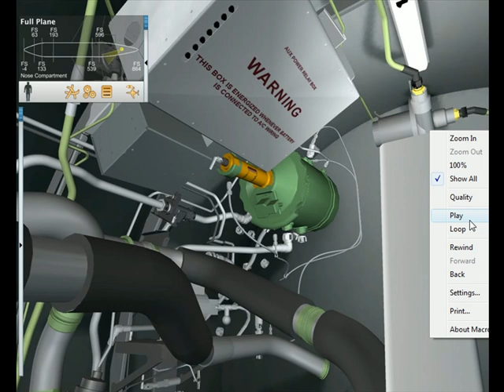Simulated Aircraft Inspection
This short video shows a simulated inspection of the hydraulic systems reservoir within the aft bay of a business jet. The interior was built through a combination of translating CATIA CAD files and modeling and enhancing parts with Autodesk 3DS MAX.